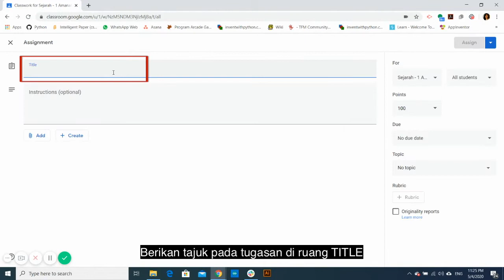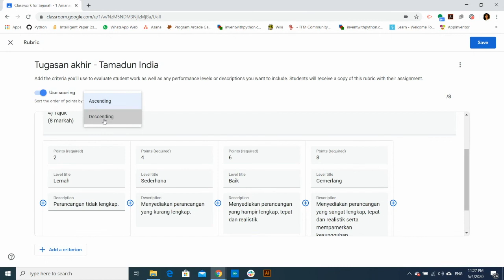Rubrik: Membina rubrik di dalam Google Classroom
Komuniti Guru Digital Learning

Modul 4: Bahagain 5/9